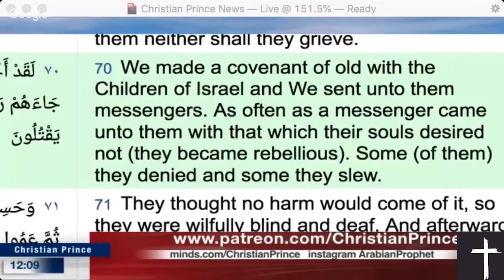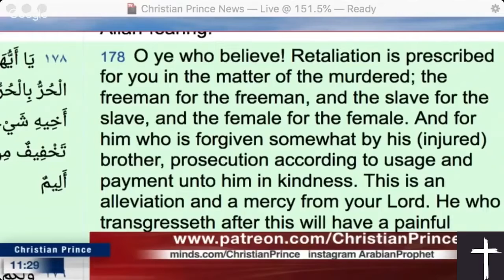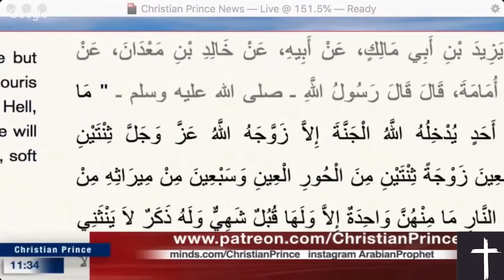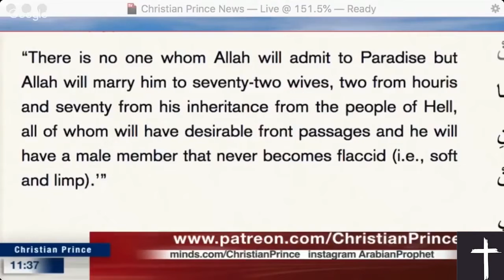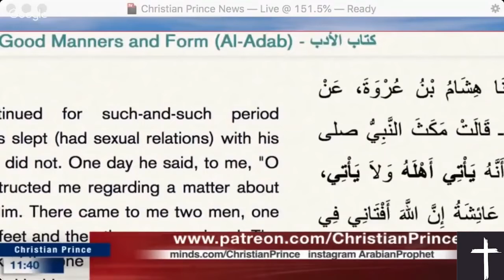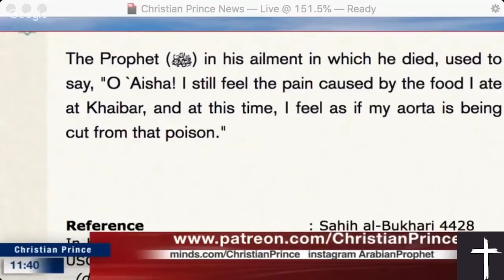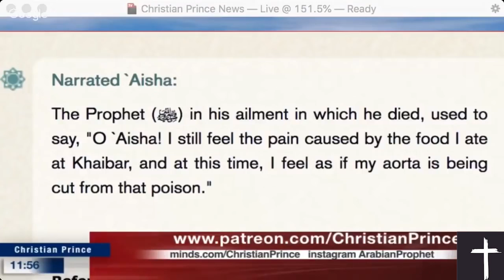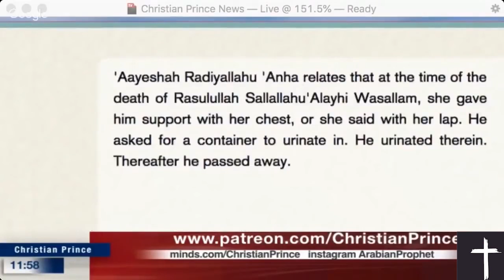The day Christian Prince educates a young Muslim.